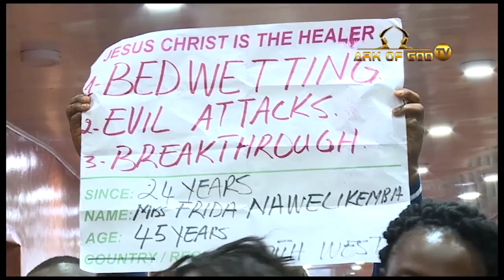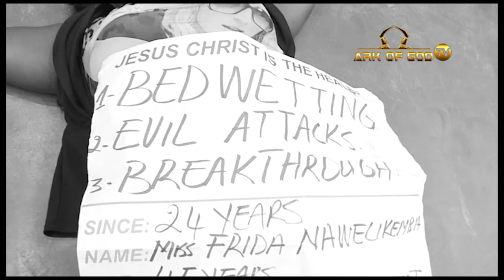HOW DEMONS DISGRACED THIS WOMAN!!!